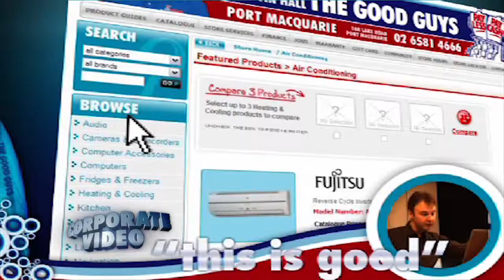iTV - Corporate Video Show Reel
A quick glance of iTV's most recent corporate video production work. Get a fast overview of our interviews, video graphics and 3D work all developed for our Corporate Video clients.

iTV Production
150A Barkly St, St Kilda VIC 3182